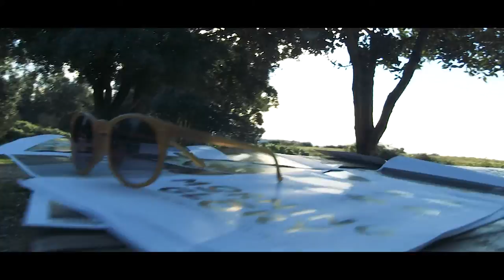Morning Glory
photos  / montage vidéo : Jean Pierre PALOMAR
 prises de vues vidéos : Dominique Leroy